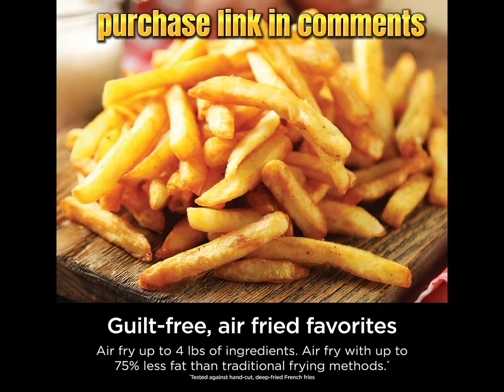Ninja SP351 Foodi Smart 13-in-1 Dual Heat Air Fry Countertop Oven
Product details
Brand  Ninja
Color  Silver

    DUAL HEAT TECHNOLOGY: The up to 500°F directly heated SearPlate and up to 500°F rapid cyclonic air work together to allow you to sear and crisp at the same time.
    MAXIMUM VERSATILITY: 13 Functions include Air Fry, Sear Crisp, Rapid Bake, Frozen Pizza, Fresh Pizza, Griddle, Air Roast, Bake, Broil, Toast, Bagel, Dehydrate, and Reheat in an all-in-one, powerful, 1800-watt appliance.
    SMART COOK SYSTEM: Achieve the perfect doneness from rare to well done at the touch of a button with the integrated Foodi Smart Thermometer - no guesswork required.
    AIR FRYER HEALTHY MEALS: Up to 75% less fat when using the air fry function vs. traditional deep frying. Tested against hand-cut, deep fried French Fries.
    FASTER COOKING: Up to 65% faster cooking vs. a full-size electric oven, with Air Oven functions ready for cooking in 60 seconds.
    XL FAMILY-SIZED CAPACITY: More height capacity vs. Ninja Foodi Digital Air Fry Oven. Fit up to 6 chicken breasts, cook a 2-lb roast, or air fry up to 4 lbs of ingredients.
    RECLAIM YOUR COUNTER SPACE: Takes up 45% less space when you flip it up and away to store against your kitchen backsplash.

    RESTAURANT-WORTHY RESULTS: Dual Heat Technology delivers a cast-iron-like sear on proteins and faster crisp on pizza crust edge to edge.
    WHAT'S INCLUDED: Countertop Oven, Air fry basket, non-stick SearPlate, wire rack, removable crumb tray, and Foodi Smart Thermometer.